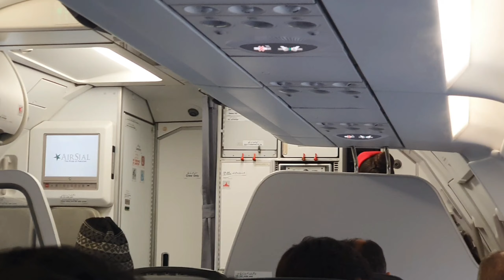Karachi To Islamabad | A Passenger Got Scared And Felt Anxiety Before Take Off.